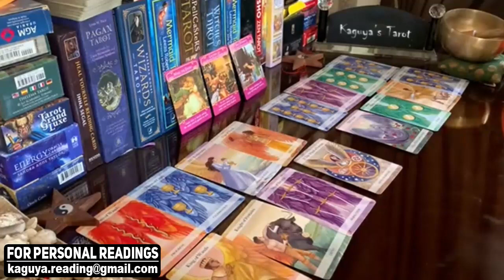SCORPIO They're miserable in silence, September 2021 Tarot Love Reading